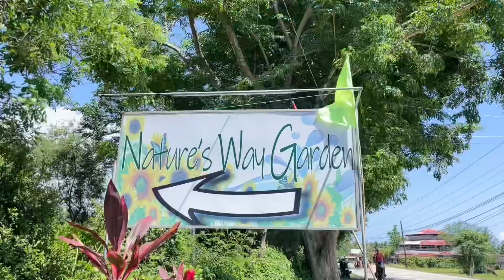Marinduque 2023 (Island Hopping: Tres Reyes Islands)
Here’s a short clip from our road trip. (May 13, 2023)

Nature’s Way Garden & Tres Reyes Islands
📍Gasan, Marinduque